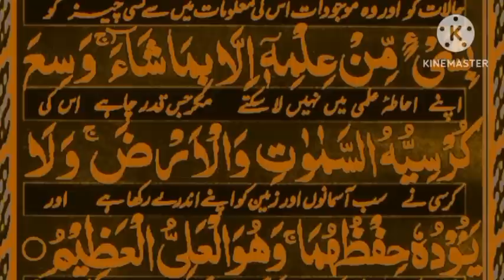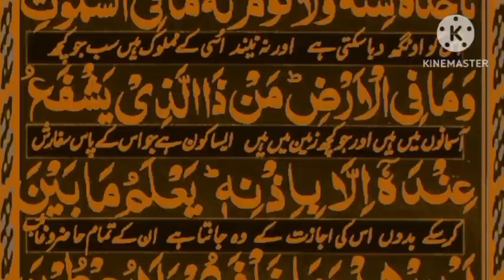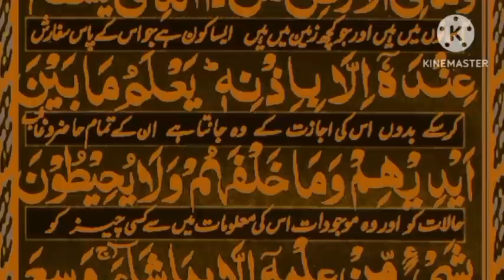Ayatul kursi Surah (ayat al kursi) beautiful Recite || Ayatul kursi urdu translation || Episode 136